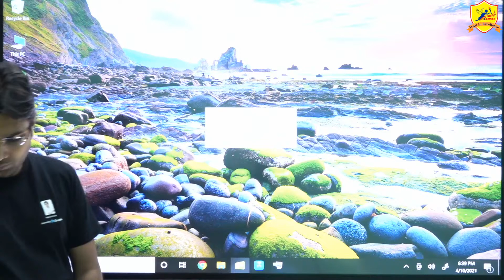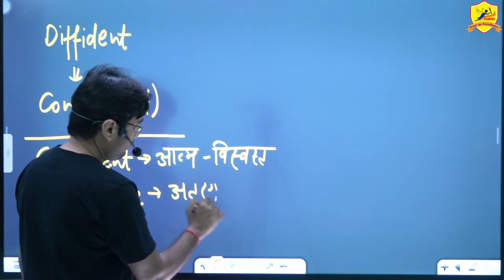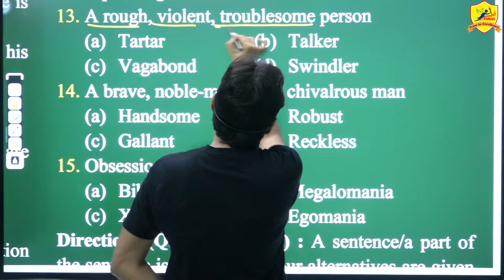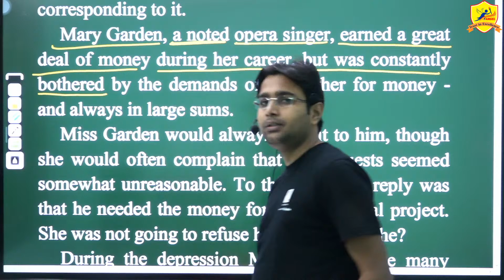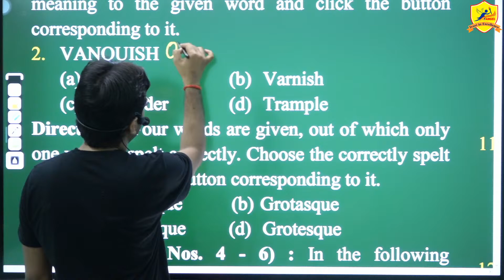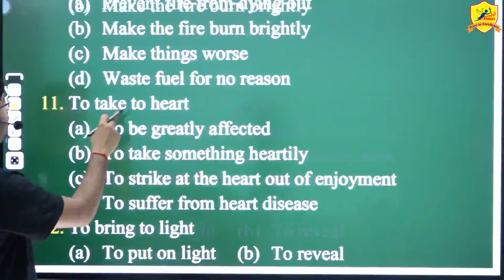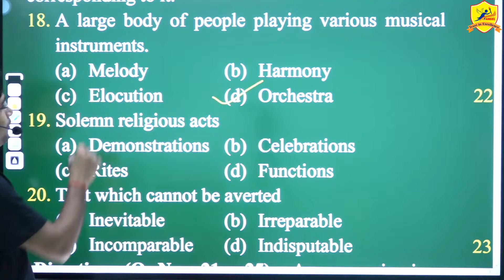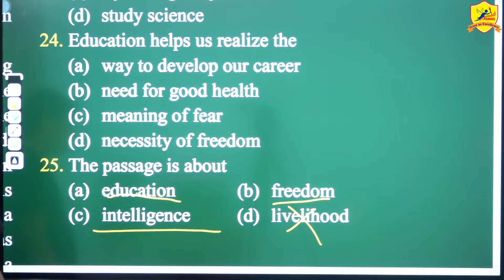89 II PRACTICE BATCH II ALL PREVIOUS YEARS' PAPERS OF SSC II ANGEL ACADEMY II BY DHIRENDRA YADAV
For any enquiry , contacts these numbers :
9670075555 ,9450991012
Dear Aspirants!
    This is a rat race age of competition. Once upon a time when there were neither many study materials like books nor many institutions like coaching centers that is why students faced many difficulties in getting their goals. And now, thus is also a time when there are lots of coaching institutes and study materials that is why students are facing lots of difficulties today,  in selecting study materials and coaching institutes where they can make their bright career. Among these "Angel" is trying to help students lots through different ways and approaches as well as innovative study materials and proper guidance so that students can make their bright future. There are thousands of students whom I have taught and now they have written their stories of success.

Brands do not teach,
                                     We make our students Brands!

Follow Our Website for Study Materiel.